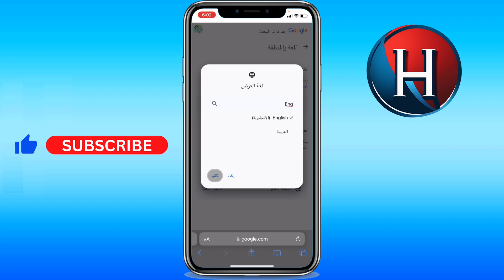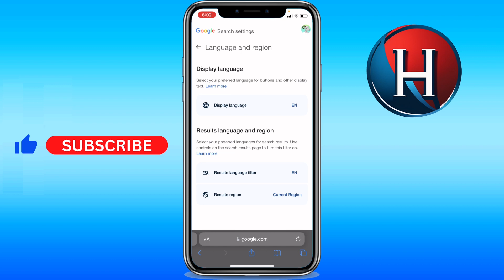How to change Google language to English on iPhone (FULL GUIDE)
You'll learn how to change google language to english on iphone. This works for how to change google language arabic to english in iphone and more. Enjoy!